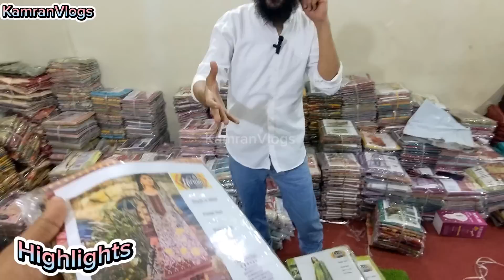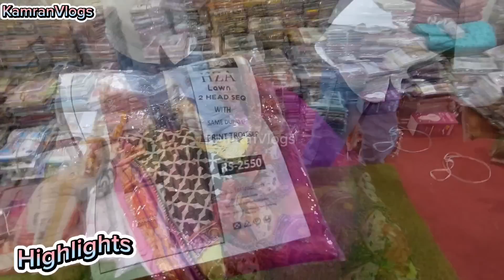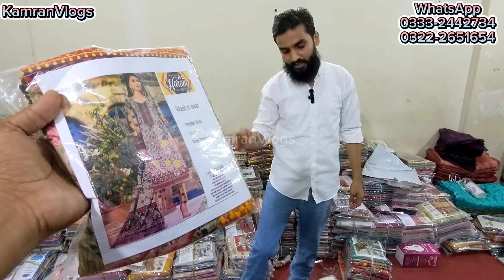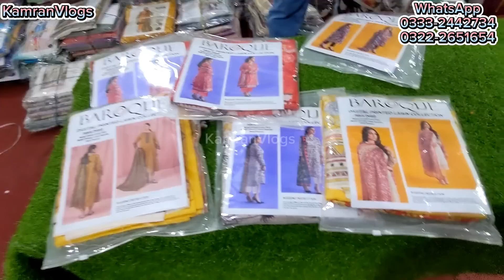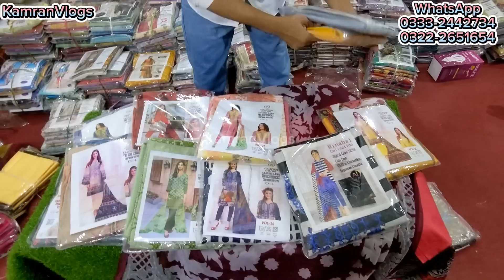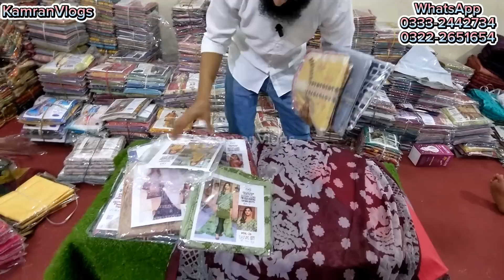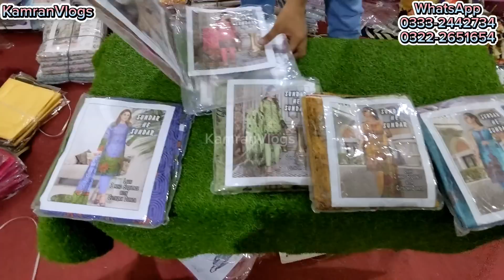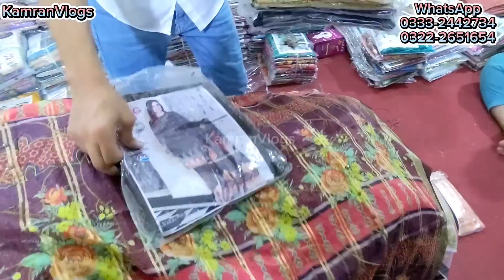Hashim Bhai **Low Price** | 4 Din Ki Dhamaka Offer | Business Idea | Tariq Road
Address:
Zehra Collection Main Dupatta Gali, Near M.A Fast Food Opp. Macci Tex, Tarig Road,

For Online Purchases: 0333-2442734, 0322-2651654

Apne karobar ki video banwane ke lye is number par rabta Karen KamranVlogs 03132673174